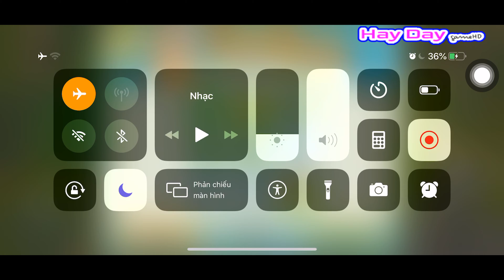Hay Day 4K | Mở Thẻ Cào May Mắn Thung Lũng Không Như Bạn Nghĩ | Hay Day GameHD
➤Cùng nhau hỗ trợ giúp đỡ nhau phát triển game hay day nha các bạn.
       ➤MoMo : 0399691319 - NGUYỄN VĂN SON
Video tham khảo:
© Đây Là Video Gốc Bản Quyền Thuộc Hay Day GameHD.
© Copyright by Hay Day GameHD ➤Do not Reup